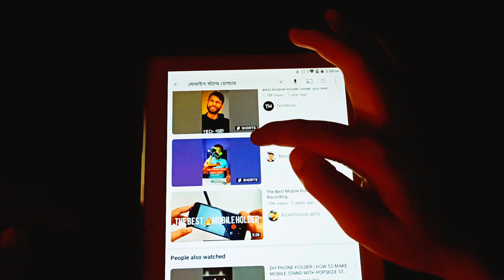how to make mobile stand at home.Plastic mobile stand#craft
*how to make mobile stand with pvc pipe

*plastic mobile stand

*mobile stand for table

*how to make mobile stand easy